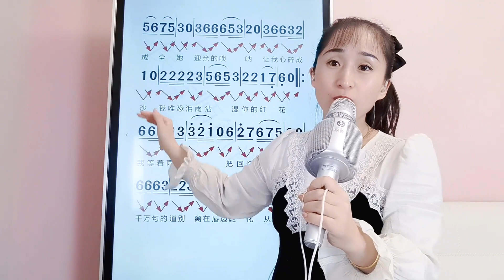《负我不负她》简谱视唱，学唱经典歌曲简谱，掌握音准节奏